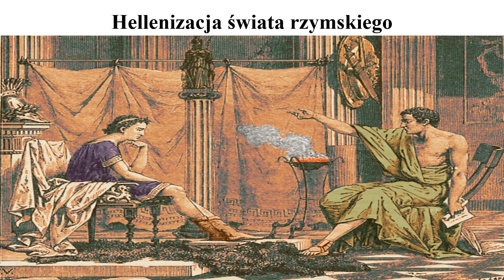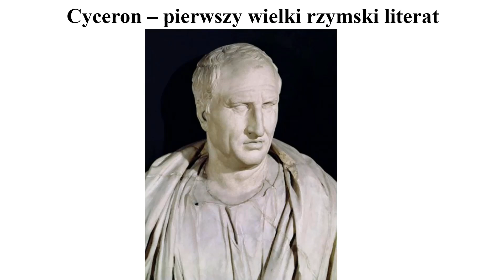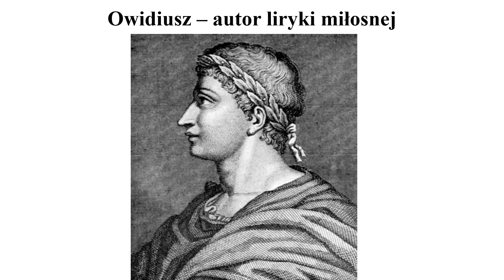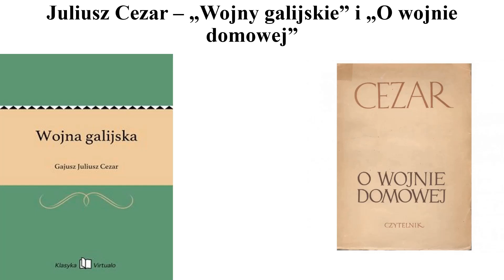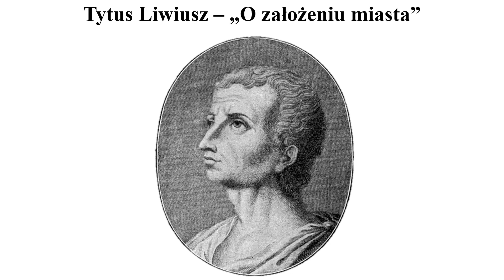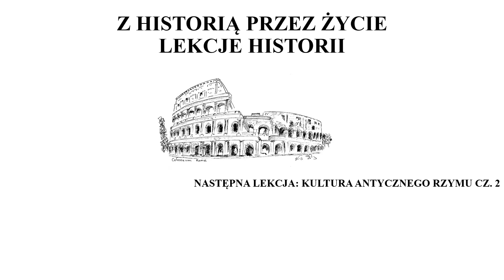Kultura antycznego Rzymu cz. 1 - Historia Klasa 1 LO - Z historią przez życie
Kultura antycznego Rzymu cz. 1 - Lekcja 28/Klasa 1 LO - Z historią przez życie. Podręcznik "Zrozumieć przeszłość", wyd. Nowa Era